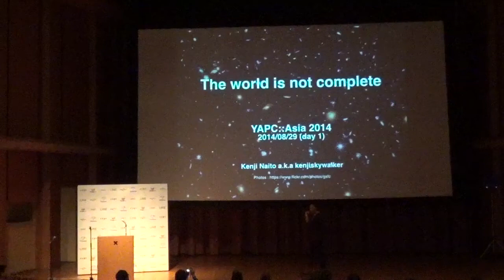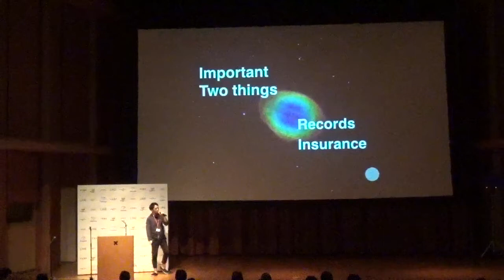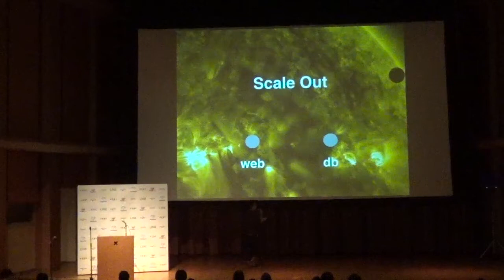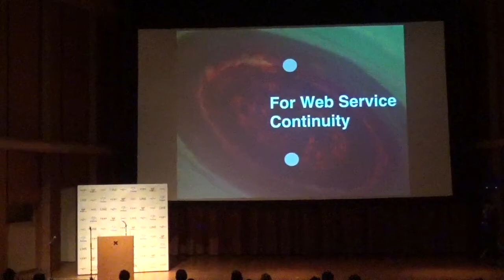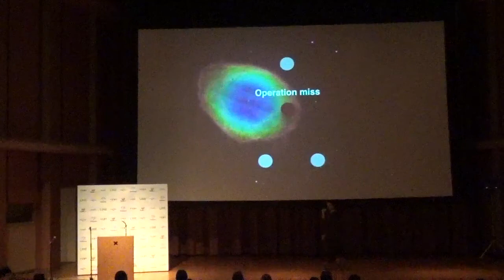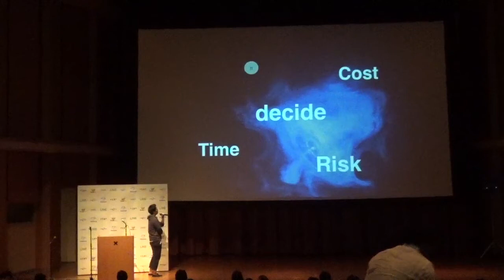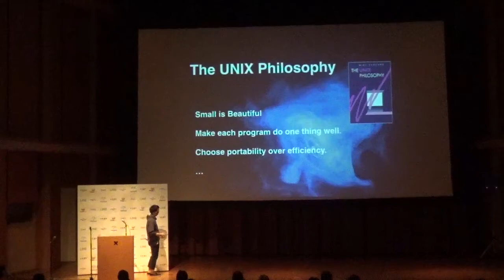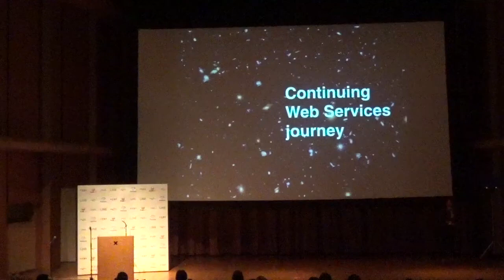完成されたシステムなどない。完成された人間もいない。あるのは成長し続ける未完成なシステムと、それを支える未完成な人間だけだ / Kenji Naito